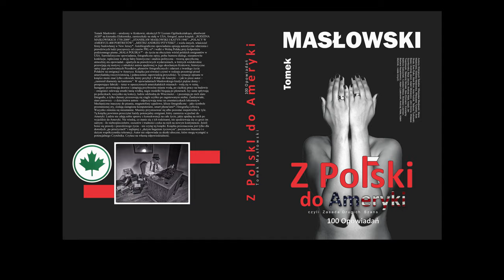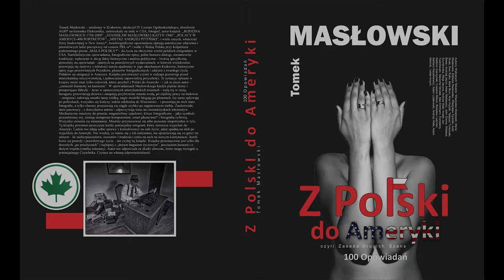ÓSMY DZIEŃ TYGODNIA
Na stronę małej Polski wybrałem dwadzieścia z ponad stu opowiadań z mojej książki. To jest jedno z nich:
Opowiadanie pt. ÓSMY DZIEŃ TYGODNIA * czyli jak księżyc uśmiechnał się do samego siebie z książki pt. Z POLSKI DO AMERYKI – czyli Zasada Drugich Szans.
Text z tylnej okładki:
Tomek Masłowski – urodzony w Krakowie, ukończył IV Liceum Ogólnokształcące, absolwent AGH na kierunku Elektronika, zamieszkały na stałę w USA, fotograf, autor książek: RODZINA MASŁOWSKICH 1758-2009, STANISŁAW MASŁOWSKI I KATYŃ 1940, POLACY W AMERYCE-400 PORTRETÓW, MISTRZ ANDRZEJ PITYŃSKI i wielu innych, właściciel firmy budowlanej w New Jersey.
Autobiograficzne opowiadania opisują autentyczne zdarzenia i prawdziwych ludzi począwszy od czasów PRLu i walki o Wolną Polskę przy kolportażu podziemnego pisma MAŁA POLSKA – do życia na obczyźnie wśród polskich emigrantów w USA. Surrealistyczne opowiadania, fotograficzne opisy, pełne humoru dialogi, niesamowite konkluzje, wplecione w akcję fakty historyczne i analiza polityczna – tworzą specyficzną atmosferę stu opowiadań – opartych na prawdziwych wydarzeniach, w których wielokrotnie powtarzają się motywy z młodości autora spędzonej w jego ukochanym Krakowie, historyczne opisy jego prześwietnych Przodków, plenerów fotograficznych i zdarzeń z twardego życia Polaków na emigracji w Ameryce. Książka jest również czymś w rodzaju przestrogi przed amerykańską rzeczywistością, i jednocześnie zapowiedzią przyszłości. Te sytuacje opisane w książce może znać tylko człowiek, który przybył z Polski do Ameryki – i jak to pisze autor – „zamienił diamenty na kamienie”. W opowiadaniach Masłowskiego kiedyś piękne domy i prosperujące fabryki – teraz w opuszczonych amerykańskich miastach – walą się w ruinę, huragany przewracają drzewa i zatapiają przybrzeżne miasta wodą. Po ciężkiej pracy na budowie – emigranci zalewają smutki tanią wódką, nagie modelki biegają po plenerach, łzy same spływają po policzkach, wszystko się kończy, ludzie odchodzą do Wieczności – i pozostają po nich stare fotografie, a tylko chmury przesuwają się ciągle szybko po zagniewanym niebie.
Zardzewiałe, stare parowozy  - z dzieciństwa autora – odpoczywają teraz na cmentarzyskach lokomotyw. Mechaniczne maszyny do pisania, magnetofony szpulowe, klisze fotograficzne – jako symbole przeminionej ery – zostają zastąpione komputerami, smart phone’ami i fotografią cyfrową.
Wszystko zmienia się nieustannie. Musimy przystosować się albo pozostać niepotrzebni w tyle.
Tą książkę powinien przeczytać każdy potencjalny emigrant, który zamierza wyjechać do Ameryki. Ludize nie zdają sobie sprawy z konsekwencji na całe życie, jakie spadną na nich po wyjeździe do Ameryki. Nie wiedzą, co stanie się z ich rodzinami, nie spodziewają się co grozi im samym – ile niebezpieczeństw, oszustów i trudności czeka na nich na nowym kontynencie. Jeżeli boisz się prawdy i prawdziwego życia – nie czytaj tej książki. Książka przeznaczona jest tylko dla dorosłych „po przeżyciach” i najlepiej z „dużym bagażem życiowym”, poczuciem humoru i o dużym współczynniku tolerancji. Autor nie odpowiada za skutki uboczne, które mogą wystąpić u potencjalnego Czytelnika.
Czytasz na własną odpowiedzialność.

The Stories written over many years were finalized in 2017.
The Stories were published first time in 2018 and can be seen @
The Stories were recorded on film in November & December 2021.

Special thanx to all the People whose life-stories intersected with mine.
I hope my stories and my pictures will immortalize you forever.